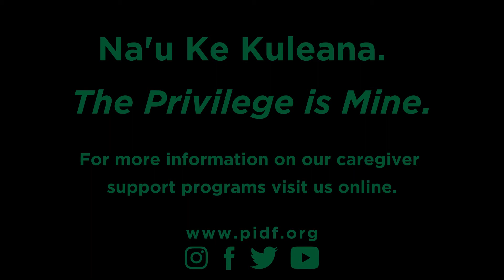Caregiver Tip: Uncertainty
For National Foster Care Month, we mahalo the resource caregivers and organizations like PIDF's Hui Hoʻomalu foster care services program, who are keeping our keiki safe and loved through uncertain times. Here's a tip to support and share aloha with the keiki in your household.